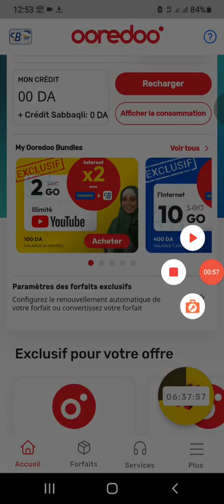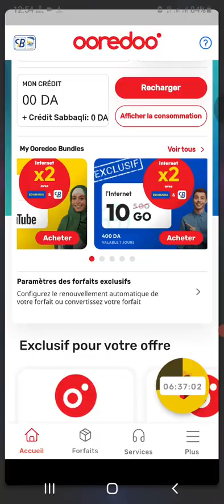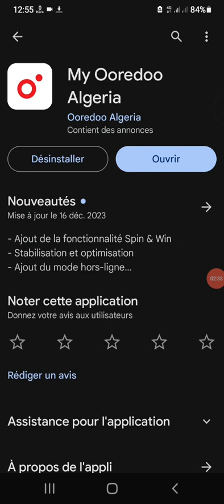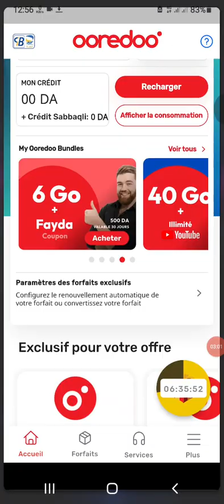تطبيق أويدو تقييم التطبيق My Ooredoo